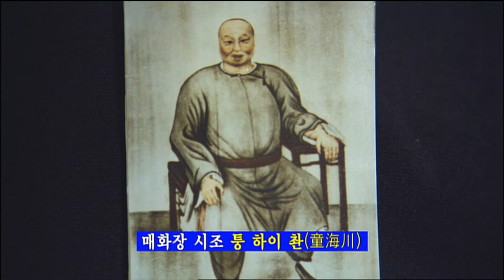무협(武俠) 5화 [외세에 대항해온 중국무술 - 매화장(梅花樁)] Mui Fa Zong Against Foreign Powers.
2003년 다큐멘터리
생활 속의 무술(武術)
무협(武俠) 5화
[외세에 대항해온 중국무술 - 매화장(梅花樁)]

- 아파트 외경
중국 베이징 변두리의 서민 아파트.

- 수운강(隨云江) 매화장(梅花樁) 시범
이곳에는 사는 수운강(隨云江)씨는 매화장(梅花樁)의 고수다.
매화장(梅花樁)은 중국 무술의 또 한 줄기인 실전 무술에 속한다.
한나라 때 산동성 지역에서 유래됐고, 농기구를 이용한 독특한 무기술이 특징이다.

- 팔괘장(八卦掌) 시조 그림
- 수운강(隨云江)씨가 처음 배운 무술은 팔괘장(八卦掌),
그런데 32살때 스승 이자명(李子鳴)으로부터 매화장(梅花樁)의 고수를 소개받고 어렵게 전수자가 된 것이다.

- 수운강(隨云江) 인터뷰
(사람들이 무술을 연마하는 이유는 나라를 지키고 집을 지키기 위한 것입니다.
훌륭한 무술이 있어야만 나의 가족과 나라를 지킬 수 있습니다.
중국 무술의 본질적인 관념은 나라와 민족 그리고 가족을 보호하기 위한 것입니다.)

- 매화장(梅花樁) 시범
수운강(隨云江)씨의 이런 생각은 중국 무술의 무협(武俠) 정신과 맥이 닿고 있다.

- 아편전쟁(鴉片戰爭)자료
아편전쟁(鴉片戰爭)을 시작으로 중국은 잇단 서구 열강의 침입을 받게 된다.
중화사상에 젖어 있던 중국은 종이 호랑이에 불과했다.

- 청나라 말기 사진
정치권에서는 개혁 자강운동 (變法自強運動) 으로 위기 극복을 주장했다.
한편, 민간에서는 무술로 서구열강을 몰아내려는 운동이 벌어졌다.
의화단(義和團)사건도 이런 배경에서 일어났다.

- 농민들 사진
청일전쟁 후 산동성 지역에서는 독일군과 농민들의 마찰이 잦았다.

- 농민들 병장기 든 사진과 서태후
매화장(梅花樁)으로 무장한 산동성 농민들은 부청멸양(扶淸滅洋)의 기치 아래 의화단(義和團)을 결성한다.
서양인을 내쫓고 나라를 지키자는 이들의 주장은 대중의 호응을 얻어 중국 북부로까지 확산된다.

- 임해(林海) 중국스포츠과학센터 교수 인터뷰
(이때 서태후(西太后)는 청나라 정부는 민중의 이런 심리를 이용하였다.
의화단(義和團)을 이용해 외국인들에게 대항 하려 했다.
이렇게 명령을 내려 그들을 베이징으로 집결하도록 했다)

- 원명원(圓明園)
하지만 의화단(義和團)은 막강한 군사력을 가진 서양 8개국 연합군에 의해 진압된다.
무술로써 나라를 구하겠다는 민중들의 노력은 물거품이 돼버렸다.
의화단(義和團) 사건은 또한 무술사적으로도 의미있는 평가를 받고 있다.

- 임백원(林伯原) 일본국제무도대 교수 인터뷰
(예전의 무술은, 여기저기에 유파가 있었습니다.
그런데 유파와 유파 사이에 교류가 적었습니다.
농촌 각지에 하나씩 있어서 교류가 적었습니다.
의화단(義和團) 운동 도중에는 많은 농민들이 모였기 때문에
무술유파의 교류가 활발해졌는데,
이것이 민간 무술 발전에 큰 역할을 했습니다.)